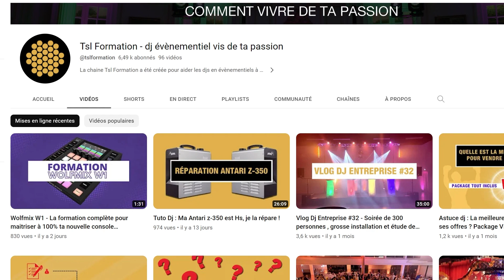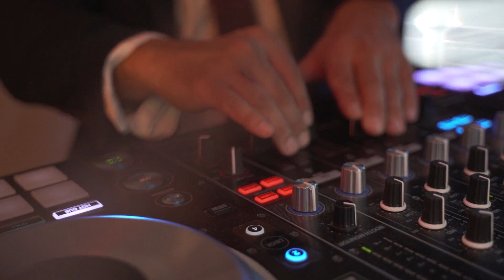J'IRAI MIXER CHEZ TOI (ép.1 - Laurent) | Tuto Mix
BESOIN D'AIDE ? 🤝

DESCRIPTION 💬
Bienvenue dans "J'irai mixer chez toi*", l'émission dans laquelle je sillonne la France (et pourquoi par le monde) à la rencontre de mes élèves DJ.
Le concept ? Passer une journée chill avec toi, à discuter, mixer et partager du bon temps !

Dans ce premier épisode, je suis allé mixer chez Laurent, qui vit à Mâcon (71), en Saône-et-Loire.
Laurent mixe depuis quelques années, principalement en disco-mobile. C'est un véritable passionné de djing, qui s'est formé avec moi, mais aussi en autodidacte. Dans cette épisode, il nous dévoile son setup, ses projets, et nous parle de son évolution en tant que DJ.

CHAPITRES 📖
0:00 à 13:18 : Présentation de Laurent
13:19 à 25:46 : Son setup DJ
25:47 à 26:05 : Session Mix (matin)
26:06 à 26:46 : Pause déj'
26:47 à 32:20 : Session Mix (après-midi)
32:21 à 37:13 : La caverne d'Ali Baba
37:14 à 37:48 : Mix final
37:49 à 39:50 : Le mot de la fin

*Toute ressemblance avec l'émission d'Antoine de Maximy n'est que fortuite.